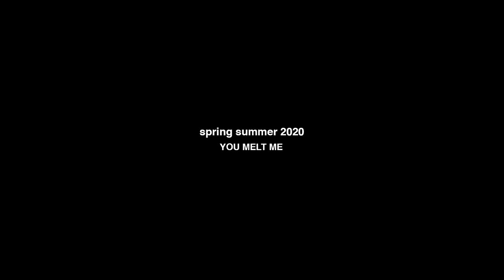DRESSEDUNDRESSED 2020 S/S Campaign 'YOU MELT ME'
Art Direction / Painting: Demi Demu
Body Painting: Ebara (W)
Hair: Kunio Kohzaki (W)
Painting Assistant: Nonoka Kameyama
Model: Jordan (UNKNOWNMODELS)
Direction / Camera: Yosuke Demukai